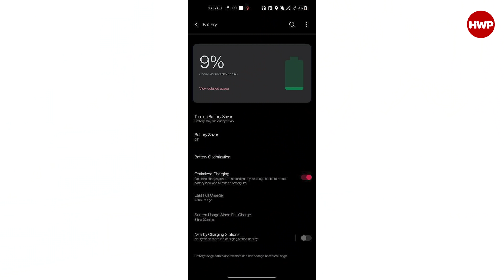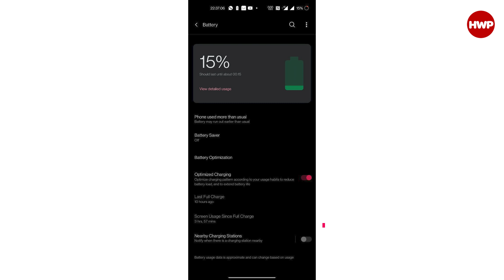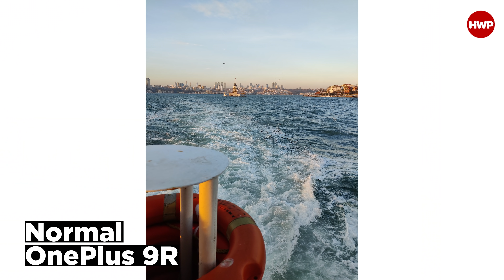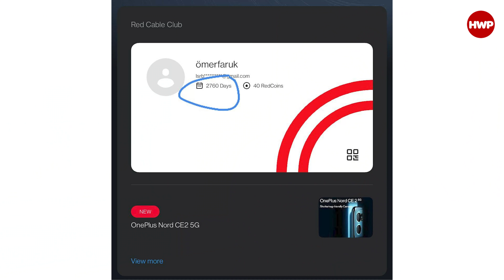Samsung Galaxy S20 Plus'tan OnePlus 9R'ye Geçen Adam (Ömer Faruk Bostan) - Kullanıcı Deneyimi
Daha öncesinde Samsung Galaxy S20 Plus deneyimlerini aktarmak için Sizin Görüşünüz'e katılan Ömer, ısınma ve pil tüketimi sorunlarından şikayetçiydi. Şimdi ise OnePlus 9R modeline geçtikten sonra telefonun neler sunduğu günlük kullanımdaki deneyimlerini paylaşıyor.

Eğer siz de Sizin Görüşünüz serisine katılmak isterseniz linkteki formu doldurmanız yeterli